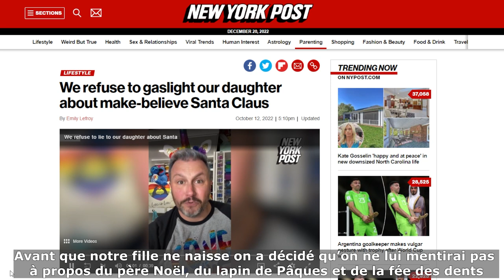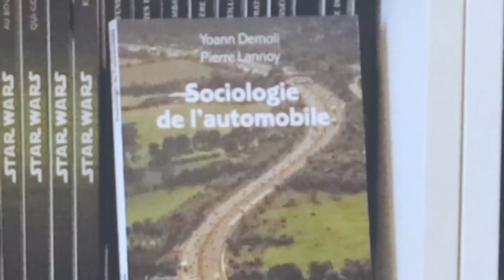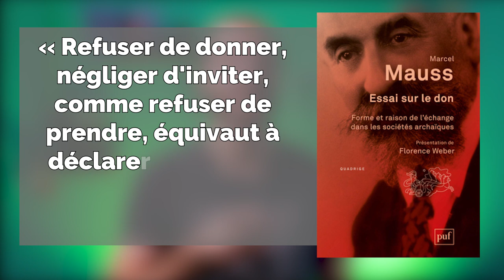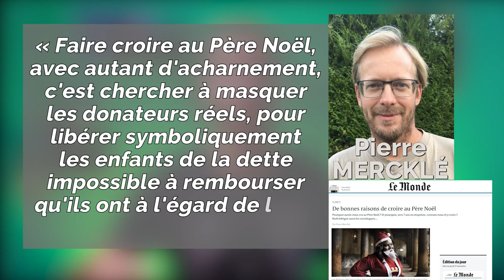À quoi sert le Père Noël ? (feat. Marcel Mauss) - SocioloQuick #7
Une petite vidéo Spéciale Noël pour poursuivre et compléter la réflexion de Lévi-Strauss commencée l'année Dernière.

"De bonnes raisons de croire au Père Noël", Pierre Mercklé - (Le Monde)
"De bonnes raisons de croire au Père Noël (version longue)", Pierre Mercklé - (blog
"Ces parents de la génération Z qui ne veulent pas perpétuer le mythe du Père Noël" - Slate